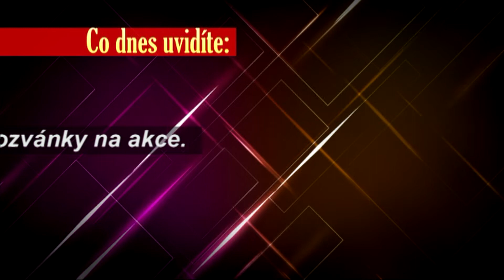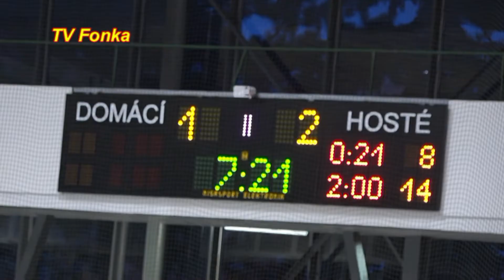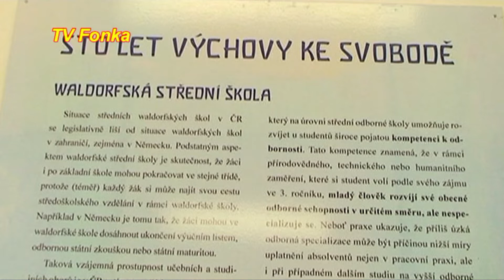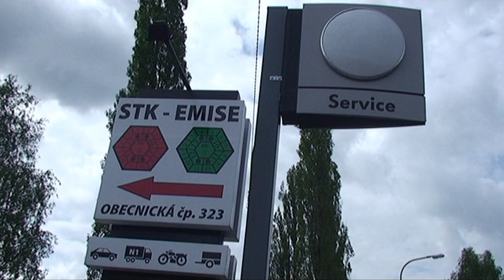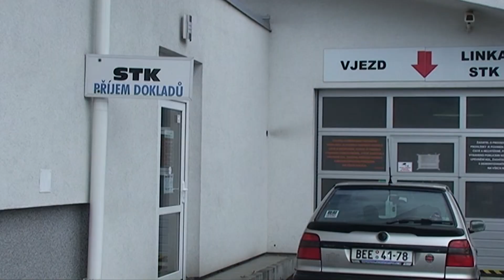TV Fonka Úterý 151019